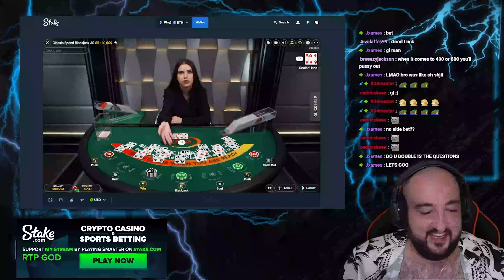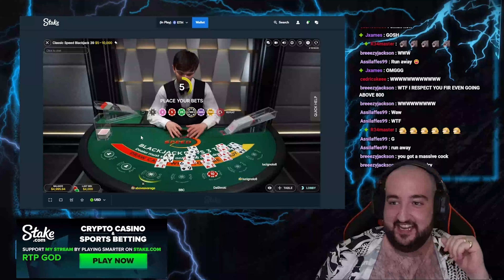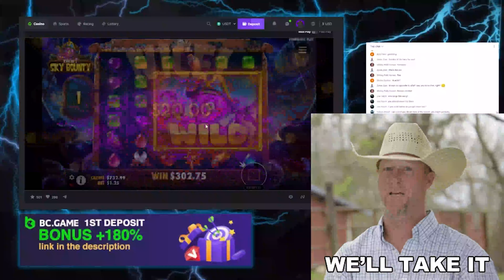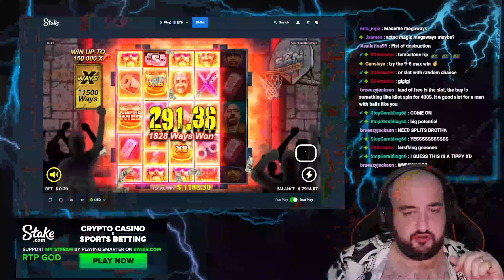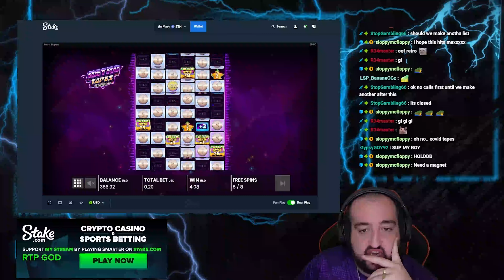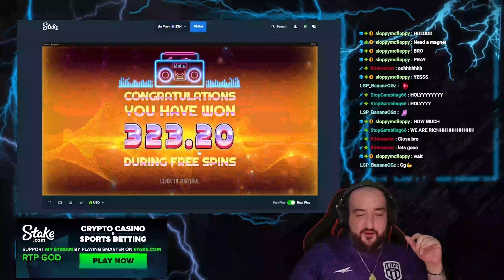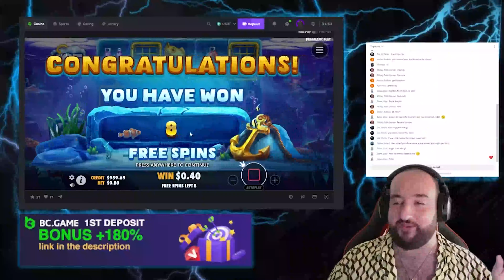HUGE WINS on Blackjack, Sky Bounty, Book of Shadows, Razor Shark, Tombstone RIP & more!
Check this out - RTP God drops some serious wins from April 2024.

We're talking Razor Shark, Blackjack, Immortal Desire, Sky Bounty, Book of Shadows, Retro Tapes, Tombstone RIP, Ice Lobster – straight fire, man!

RTP God's on a roll, so sit back, chill, and vibe with us through these crazy wins!!!🔥💰

Win at slots. How to play slots. Slot machine jackpots. Live slot play. Casinos. Tips and tricks. Free. RTP God. Slot wins compilation. March 2024 highlights. Slot hustle. Winning at slots. Massive win. Hand pay. Best slots. Live slot play. Slot machine jackpots. Casino tips and tricks. How to win at slots. Slot secrets. Slot jackpot odds. Las Vegas. New slots. Old slots. Slot adventure. Slot mastery. Top dollar wins. Slot strategies. Budgeting. Slot myths. True or false slot facts. Insider slot tips. Slot entertainment. Gambling. Betting. Casino odds. Slot excitement. Slot thrill. Slot journey. Slot vibes. Slot bonanza. Big bass Day at the Races. Huge wins. Online slot wins. Slots streamer. Live slots.